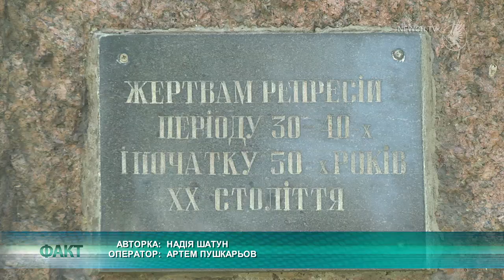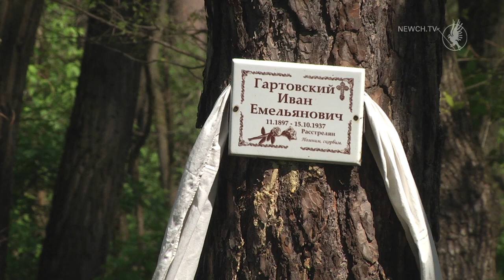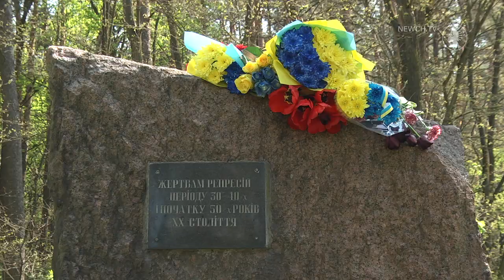Жертв політичних репресій вшанували чернігівці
У неділю, 16 травня в Україні згадують жертв політичних репресій. Великий терор  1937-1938 років. У цей день чернігівці традиційно приходять  до пам’ятного знаку на території Халявинської сільської ради Чернігівського району  аби вшанувати пам’ять безвинно загиблих людей. Тут у братській могилі покояться тисячі  репресованих.  Микола Стрижко щороку приїжджає сюди із Сумської області. Його діда розстріляли саме тут.
З трьох синів Данила Стрижка в живих залишився тільки один. Історики ще й досі не можуть оцінити кількість жертв цієї радянської машини смерті.
На місці розстрілів  посадовці та пересічні  мешканці Чернігівщини поклали квіти та запалили лампадки біля монументу та  символічних знаків та хрестів, які встановили  рідні розстріляних . Священики Православної церкви України  провели заупокійну літургію та згадали тих , хто став жертвою репресій: розкуркулених, депортованих, переселених, висланих у табори та спец поселення.